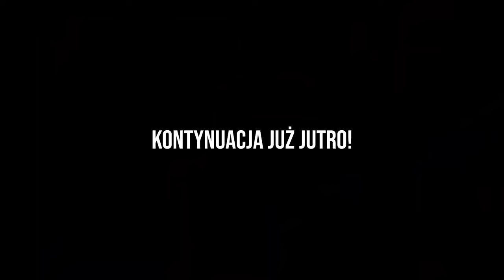15 LATKA ZWYZYWAŁA MATKĘ | Kamuś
Źródło: Kamuś